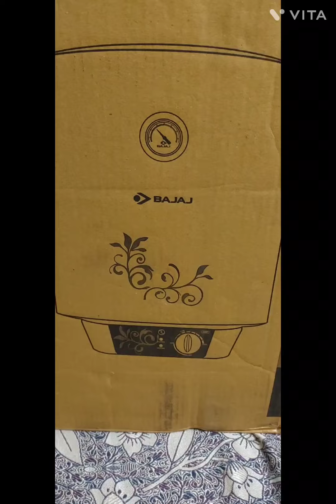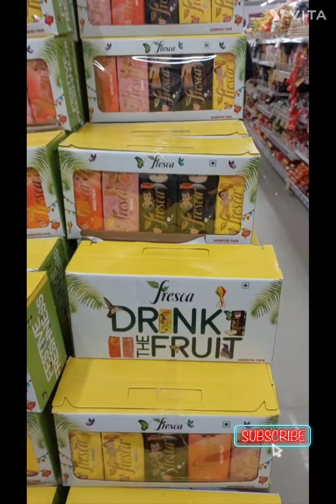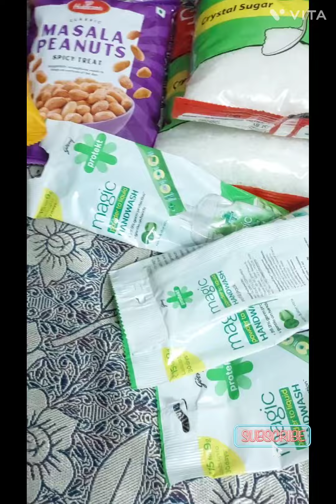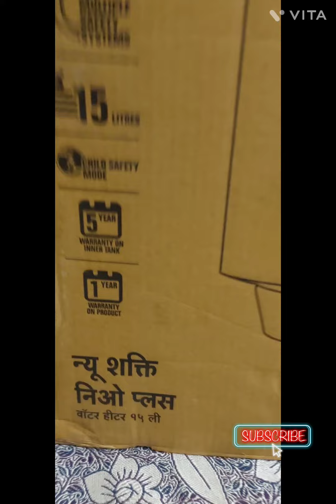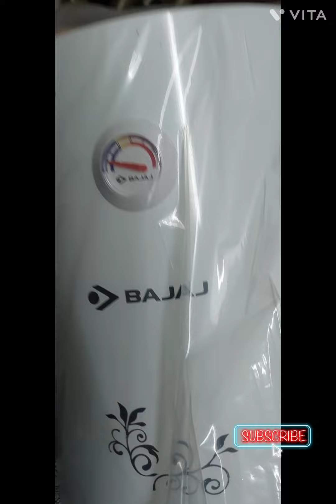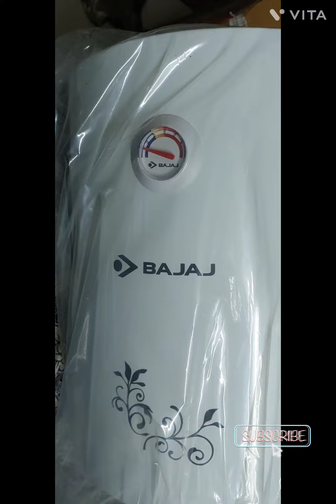Tyre Puncture # Shopping # Online Shopping Popat # Gyser Unboxing # Vlog Day # 40